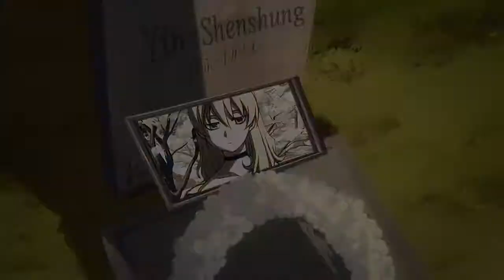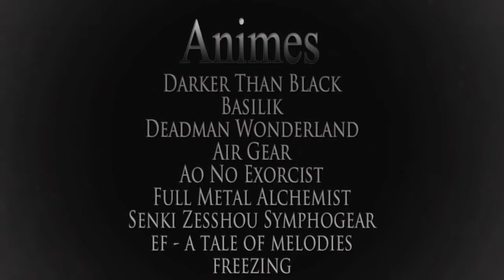「AnimeMV」☆ Manhunt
Level Up 2013    /    Awards : 12th place in Level Up 2013
▪ Studio ~ Sora To Kasai.
▪ Created by  ~ Akuzo.
▪ Editors : NOVICE ~ Akuzo.      PRO ~ Echotrooper.
Anime List :
- Darker than Black / 黒の契約者TVアニメ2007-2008.
- Basilisk / バジリスクTVアニメ2005.
- Deadman Wonderland / デッドマンワンダーランドTVアニメ2011.
- Air Gear / エア・ギアTVアニメ2006.
- EF.Tales of memories / TVアニメ2007.
- F.M.A Brotherhood / 鋼の錬金術師 FULLMETAL ALCHEMISTTVアニメ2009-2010.
- Ao no Exorcist / 青の祓魔師TVアニメ2011.
- Senki Zesshou Symphogear / 戦姫絶唱シンフォギアTVアニメ2012.
- Freezing / フリージングTVアニメ2011.

Category :   Action, Character Profile.